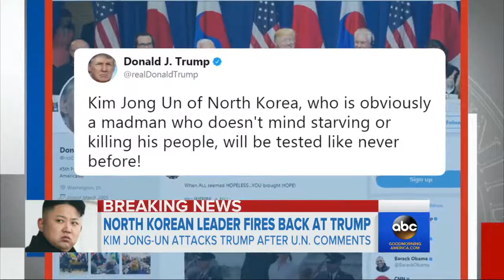Kim Jong-Un Reacts To Trump's UN Speech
September 22, 2017 - North Korea's leader called President Trump "mentally deranged" and said he will "pay dearly" for his address to the United Nations General Assembly.